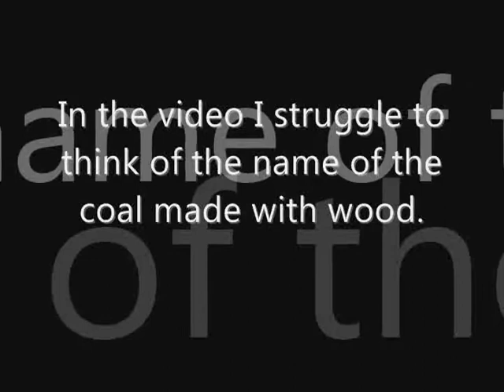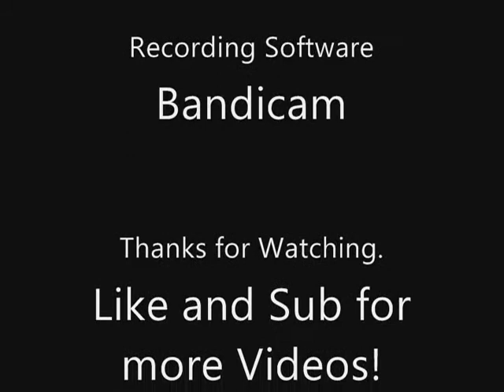Lets Play Minecraft Ep. 3 Mining Copper & Coal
The third episode of MINECRAFT!!!